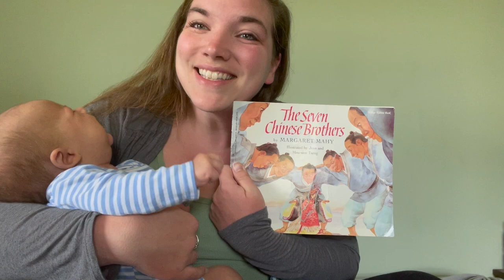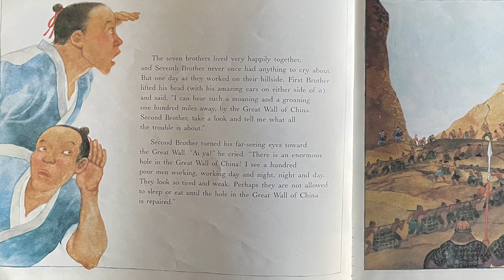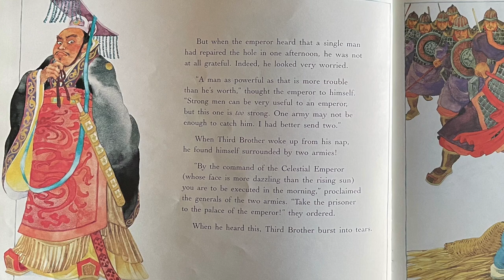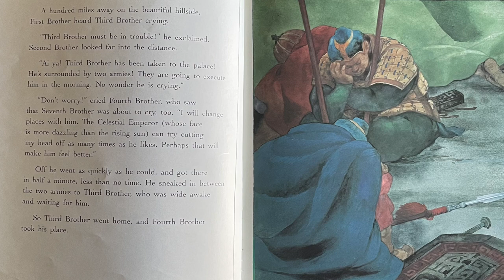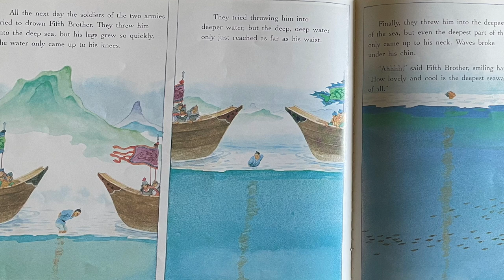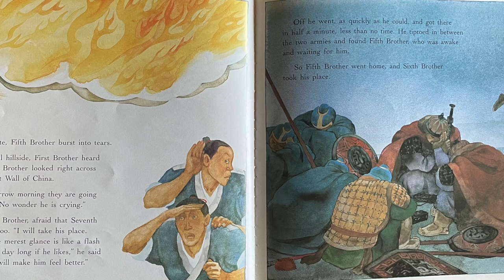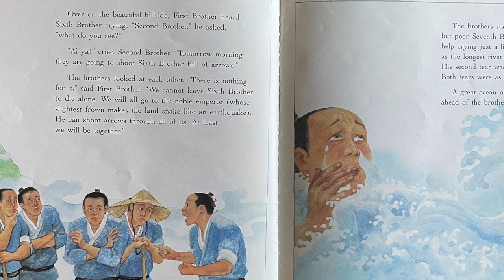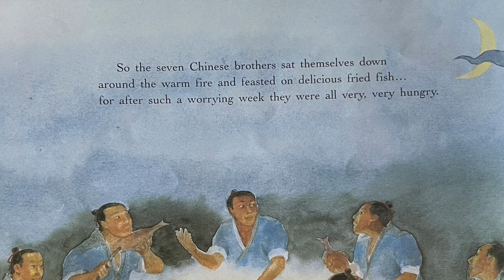The Seven Chinese Brothers By Margaret Mahy I My Cozy Corner Storytime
Hello there! And welcome to My Cozy Corner and today we are reading The Seven Chinese Brothers.

This is a story about seven brothers who all have different gifts.  The gifts they have are super sight, super hearing, super strength, being able to be cool even on the hottest days, being able to grow TALL or THICK like a tree trunk, and being able to cry tears that were big enough to form oceans!

Read along with me to find out what happens to these brothers and how they  band together to save each other's lives!